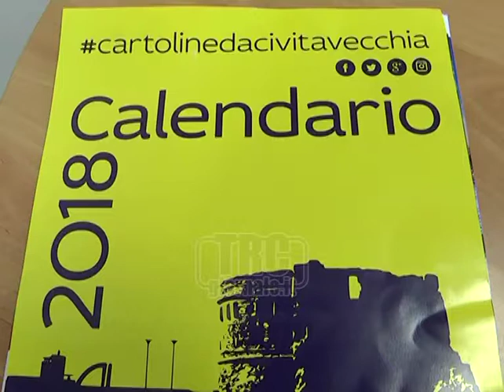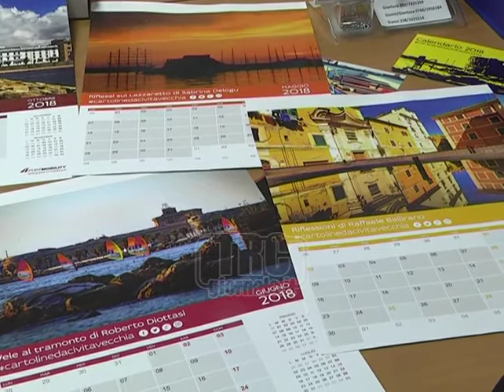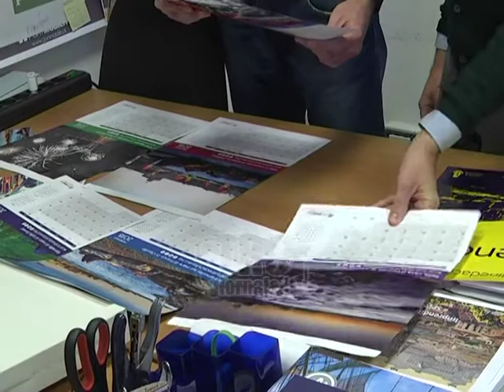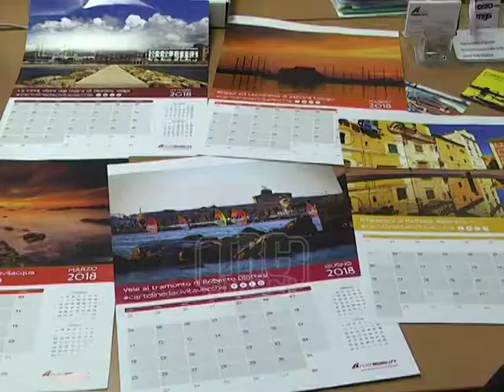Una Civitavecchia più bella e solidale con le cartoline di Port Mobility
Arriva il calendario 2018 di Cartoline da Civitavecchia. Parliamo del social-contest fotografico ideato da Port Mobility per promuovere la città. Giunto alla terza edizione, ha coinvolto centinaia di cittadini-fotografi per un'iniziativa che ha anche un risvolto sociale.